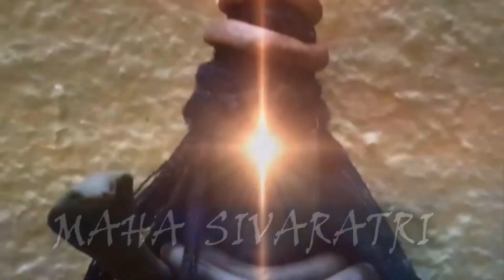Sphurana Kala Utsava 2021 - Edition 1|| Nivedita Sandeep - Manjari Category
Category : Manjari
Name : Nivedita Sandeep
Guru : Shri Pavitra Bhat
Institution : Pavitra Art & Visual Institute